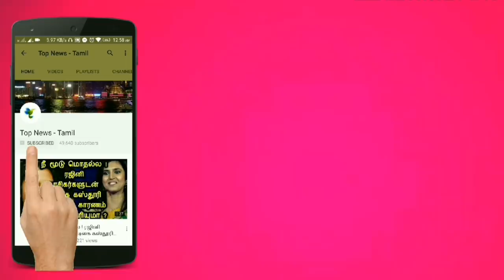Australia வை பந்தாடிய இந்திய அணி | மரண மாஸ் காட்டிய கோலி | Ind vs Aus | World Cup 2019 | Dhawan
Australia வை பந்தாடி இந்திய அணி | மரண மாஸ் காட்டிய கோலி | Ind vs Aus | World Cup 2019

Dhoni அடித்த Six மிரண்டு போன Kohli வைரல் வீடியோ | Ind vs Aus Match Highlights | ICC WC 2019

ஆஸ்திரேலியா பவுலிங்கை அலறவிட்ட இந்திய அணி | Ind vs Aus Match Highlights | ICC WC 2019 | Dhawan

Dhoni இருக்கப்ப எங்களுக்கு என்ன பயம் - Kohli Mass Speech | Dhoni | Cricket WORLD Cup 2019

World CUP யில் அணியில் அதிரடி மாற்றம் இணையும் புதிய Players | Indian Cricket Team | WC 2019 Squad

Dhoni -க்கு பதில் உலகக்கோப்பையில் Dinesh Karthik - Kohli அதிரடி கருத்து | Kohli Speech | WC 2019

India vs Australia Match Highlights - MS Dhoni - Virat Kohli - Kedar Jadhav - Bumrah